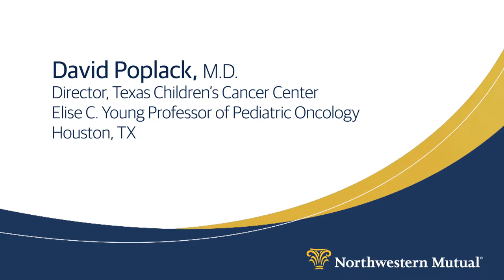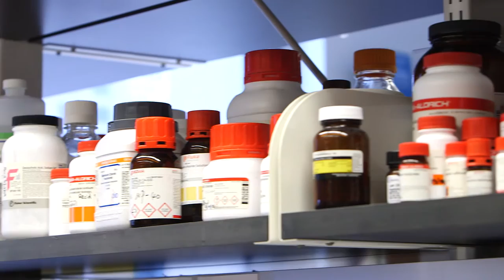Putting Pediatric Cancer Researchers Out of Business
Hear Dr. David Poplack, a pediatric cancer researcher for over 40 years, on the advances he has seen, the need for funding for research and his hope that we can put an end to pediatric cancer.